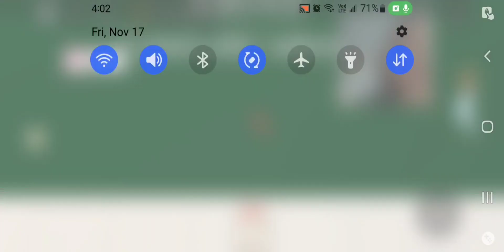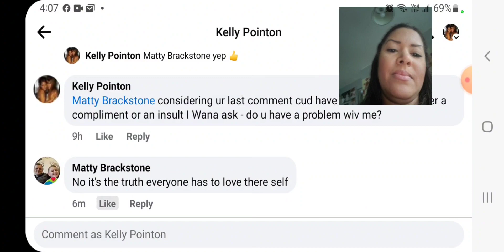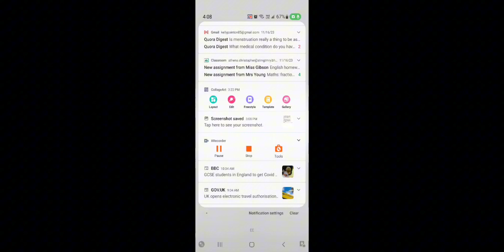Athena KP- and aria ZP playing Berry Avenue